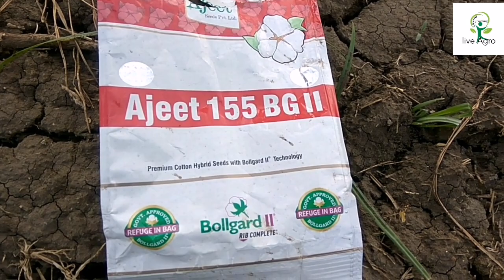कपास की खेती कैसे करे। कौन-सी variety लगाए। किट व् रोग प्रबंधन।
कपास एक नकदी फसल हैं।यह मालवेसी कुल का सदस्य है।संसार में इसकी 2 किस्म पाई जाती है। प्रथम को देशी कपास (गासिपियाम अर्बोरियाम)एवं (गा; हरबेरियम) के नाम से जाना तथा दूसरे को अमेरिकन कपास (गा, हिर्सूटम)एवम् (बरवेडेंस)के नाम से जाता है। इससे रुई तैयार की जाती हैं, जिसे सफेद सोना कहा जाता हैं | कपास के पौधे बहुवर्षीय ,झड़ीनुमा वृक्ष जैसे होते है।जिनकी लंबाई 2-7 फीट होती है। पुष्प, सफेद अथवा हल्के पीले रंग के होते है।कपास के फल बाल्स (balls) कहलाते है,जो चिकने व हरे पीले रंग के होते हैं इनके ऊपर ब्रैक्टियोल्स कांटो जैसी रचना होती है।फल के अन्दर बीज व कपास होती है। कपास की फसल उत्पादन के लिये काली मिट्टी की आवश्यकता पड़ती है।भारत में सबसे ज्यादा कपास उत्पादन गुजरात में होता है। कपास से निर्मित वस्त्र सूती वस्त्र कहलाते है। कपास मे मुख्य रूप से सेल्यूलोस होता है।